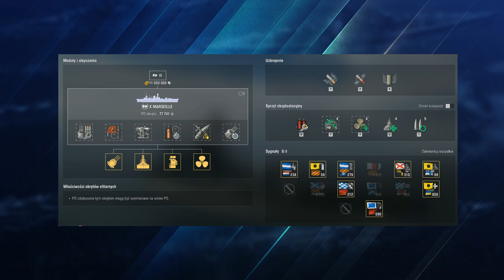WoWs - Marseille - Pół pancernik